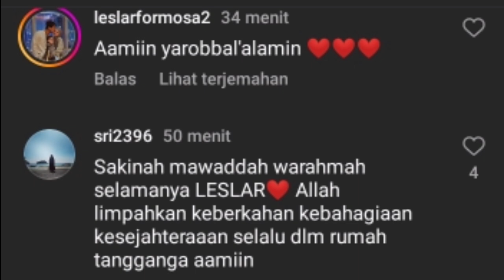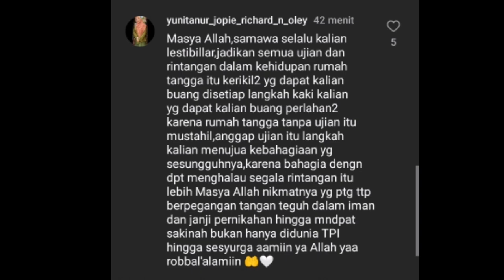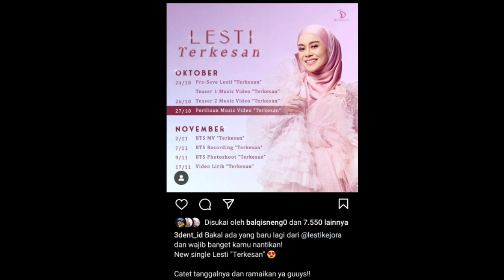SIAP2 JAM 4 SORE INI SIAP TRANDINGKAN, OUTFIT ABANG L BIKIN GELENG KEPALA